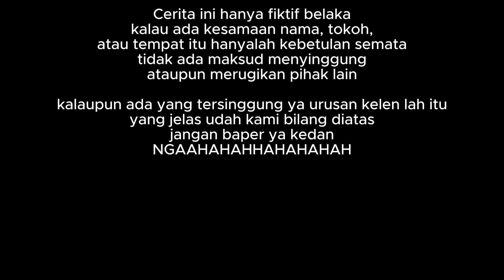MENGAKALI PUASA. @Ucox Bongax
@Ucox Bongax MENGAKALI PUASA.

Video MENGAKALI PUASA. @ucoxbongax  Menceritakan Tentang Betapa Hebohnya ...